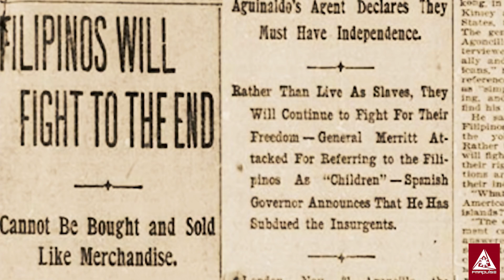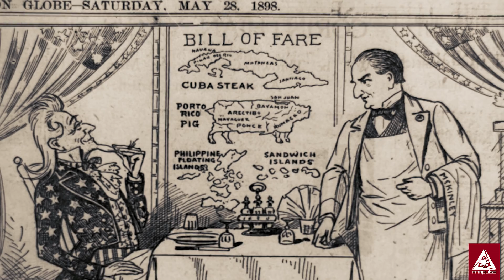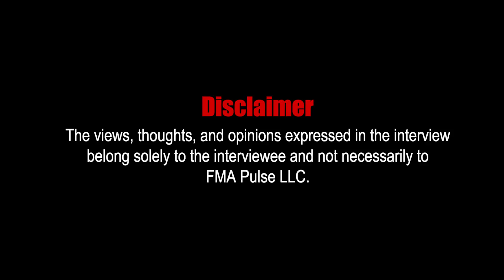Interview with Grand Tuhon Leo T. Gaje Jr. of Pekiti Tirsia Kali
We interview Grand Tuhon Supremo Leo T. Gaje Jr. Watch to get the history and his insights of his system Pekiti Tirsia Kali.

0:00 - Intro & Background
4:37 - What makes PTK different?
6:04 - Training: learning PTK as a youth
7:12 - Is PTK user friendly?
8:52 - Personalities in PTK and it's attraction
10:44 - PTK's growth globally
13:34 - How has PTK evolved?
26:26 - The word KALI & it's origins
36:36 - Mainstream media promotion of PTK?
40:00 - Accomplishments & Legacy

Dizon, Alex. I The Pekiti-Tirsia Lakan Kali - P/Supt Serafin Fortuno Petalio II, DSC (Demo). YouTube, December 4, 2012,

Eskrimadors A Filipino Martial Arts Documentary (Pointsource Films 2009)

Mind, Body & Kick Ass Moves (BBC Three - 9 August – 6 September 2004)

Fight Quest (Discovery Channel - December 28, 2007 – October 3, 2008)